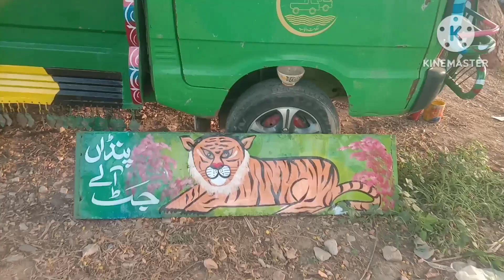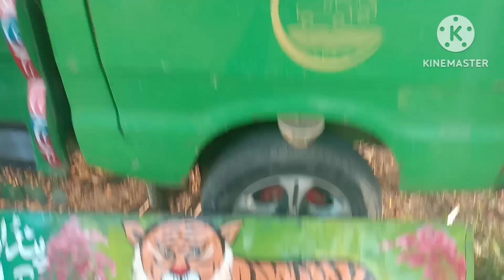Truck Art Pek up dala Painting colour full art by fida arts cel no.0315.7358397 Pakistan